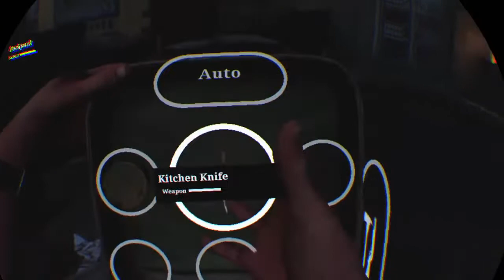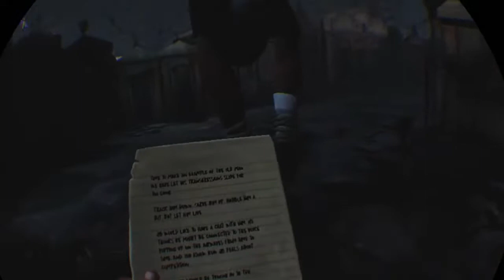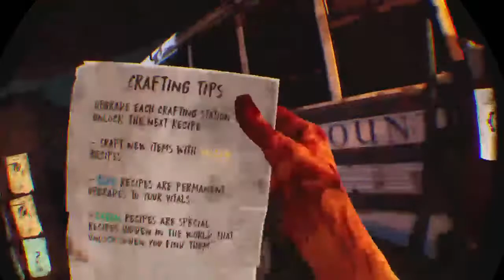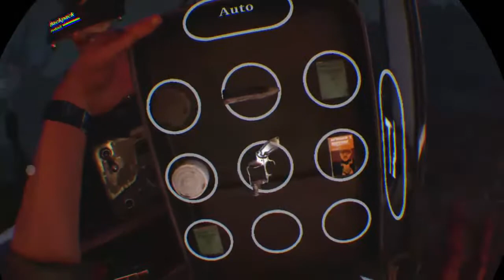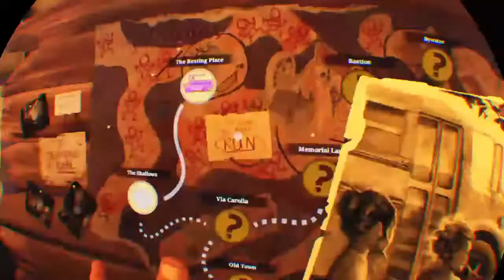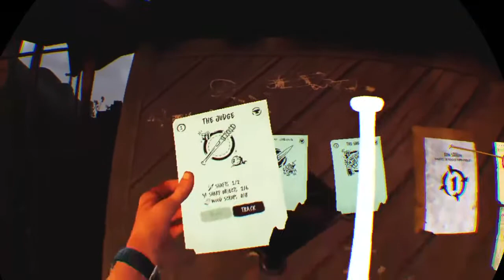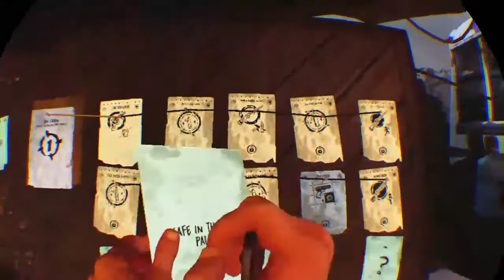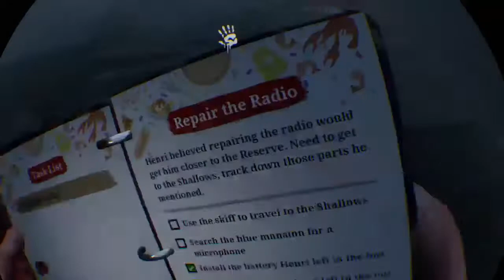The Walking dead saint and sinners part 1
Hello all my Galaxy foxes wolves and dragons 🦊🐺🐲